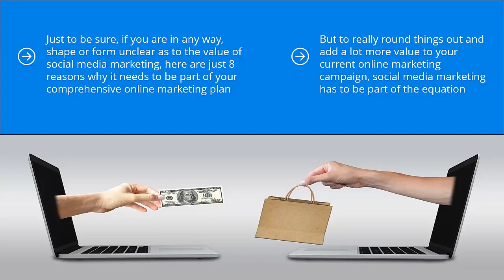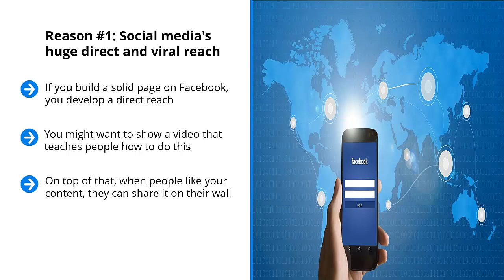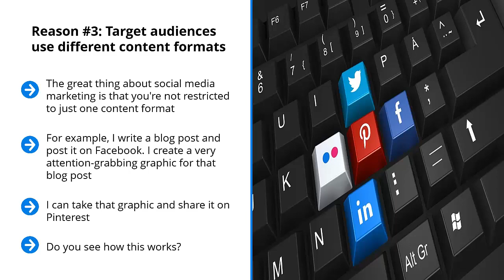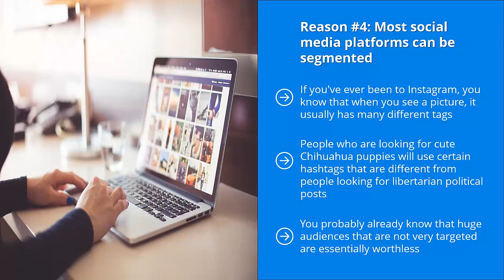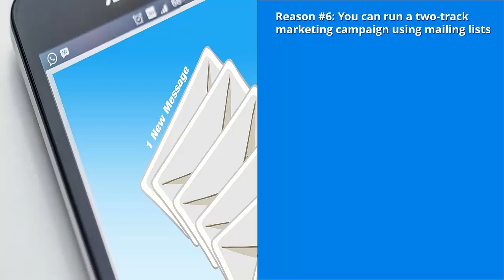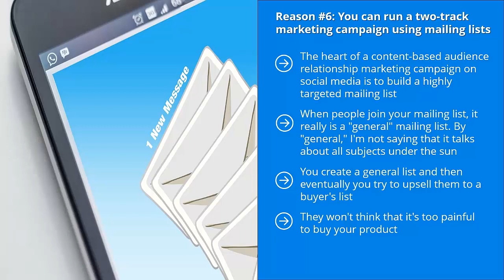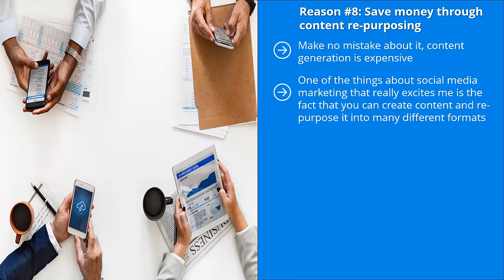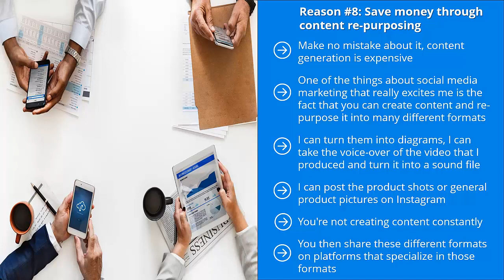FREE SOCIAL MEDIA Marketing 2022 - Complete Course - Video 2 - 8 Reasons Why You Need This Marketing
A lot of marketers have all sorts of wrong ideas about social media marketing.

Some think that you only need to post "viral content" to get tons of traffic overnight.

They actually believe that if you are able to pump that much traffic to your target website, a large chunk of those people would buy whatever it is you are selling.

Maybe you're selling services, maybe you're selling an event, or maybe you are selling products from an online store, it doesn't matter.

According to this idea, you just need to have a lot of traffic, courtesy of viral content on social media, and you will get the conversions you're looking for

There is an assumption that social traffic, regardless of which platform it comes from and regardless of how you qualify that traffic, converts to sales readily.

Sadly, none of these assumptions are true. In fact, all of them are tragically mistaken.

List
You are going to understand that whatever the case may be, the endgame is to get people to join your list.

CTA
You will know how to call to action to the people through social media so they join your list.

Focus
You will learn which platforms you should focus on in order to be successful.

Wrong
You will discover the wrong ideas marketers have about social media marketing.

Learn
You are going to learn the secret to effective modern social media marketing.

Here's Just A Quick Preview Of

What Social Media Marketing is and What it Isn't
8 Reasons Why You Need to Do Social Media Marketing
You Need to Modify Your Social Media Marketing Campaign Based on Your Online Business Type
The Classic Way to Do Social Media Marketing and Why it is a Waste of Your Time
10 Steps to Faster and Easier Modern Social Media Marketing
How to Do Niche Research and Targeting the Right Way
Content Curation: Your secret Social Media Marketing Weapon
Reverse Engineer Your Competitors' Top Content
Fine Tune Your Payload Content
Market Your List Right
Unlock the Power of Repurposed Content
Use Automatic Content Sharing
Scale Up Your Targeting
Sell to Your List Differently
Reinvest Your Profits the Right Way